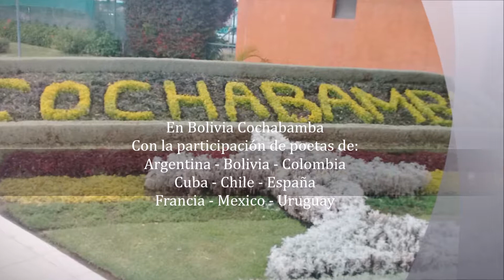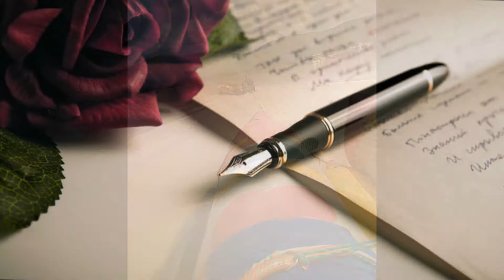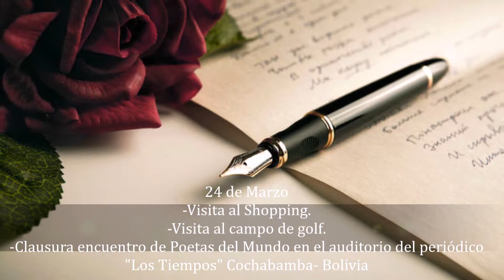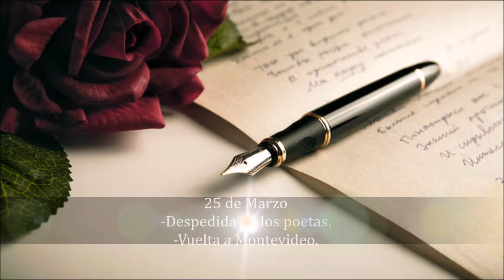Bolivia Cochabamba parte tres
Tercera parte del viaje a Bolivia Cochabamba, con Los Poetas del Mundo.

Por: Martha Urquizó